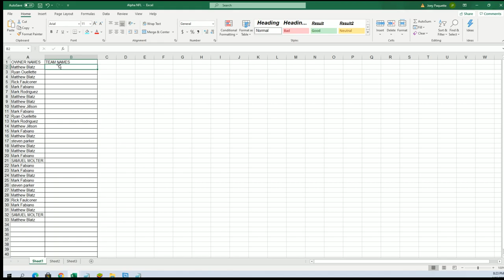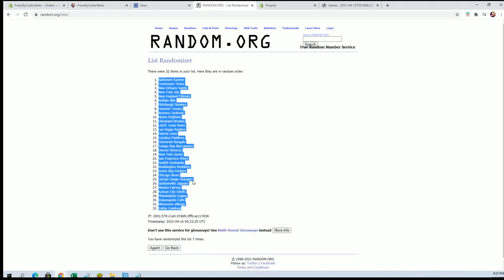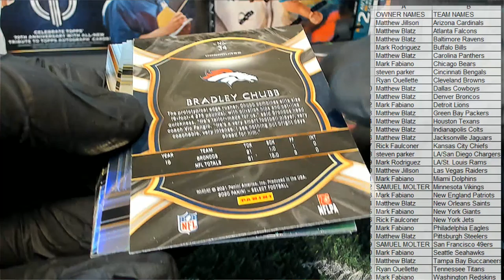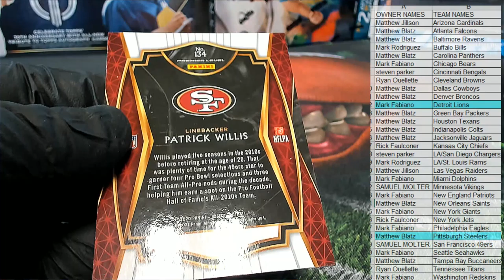2020 Panini Select Football ID 20SELECTFB208